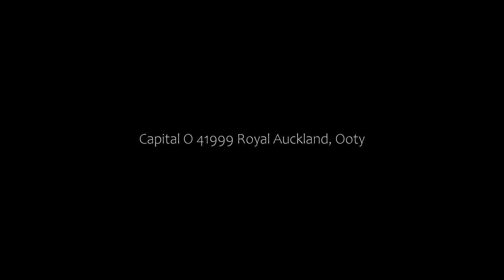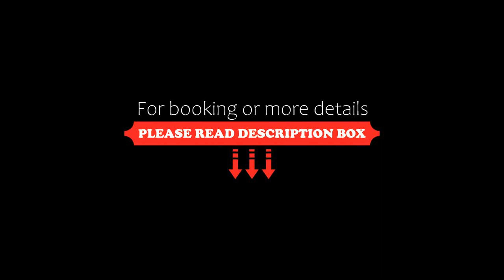Capital O 41999 Royal Auckland, Ooty, India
About Property:
Capital O 41999 Royal Auckland is located in Ooty, 5 km from Ooty Lake and 1.3 km from Ooty Rose Garden. Featuring a shared kitchen, this property also provides guests with a restaurant. The property is 3.3 km from Ooty Bus Station and 4 km from The Lawrence School Lovedale.
At the hotel each room is equipped with a wardrobe, a TV and a private bathroom.
Guests at Capital O 41999 Royal Auckland can en...
Property Type: Hotel
Address: Coonoor Road, Opp. Eye Foundation Hospital,, Coonoor Road, 643001 Ooty, India
Searching For
1. Capital O 41999 Royal Auckland - Ooty - India
2. Capital O 41999 Royal Auckland - Ooty - India Address
3. Capital O 41999 Royal Auckland - Ooty - India Rooms
4. Capital O 41999 Royal Auckland - Ooty - India Amenities
5. Capital O 41999 Royal Auckland - Ooty - India Offers and Deals
Audio Credit:
Track Title: Reasons To Hope
Artist: Reed Mathis